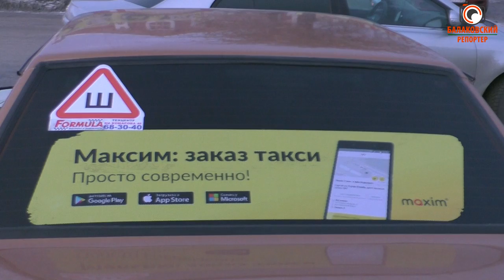Добрые за чужой счет: водители такси Максим бастуют из-за решения руководства снизить тарифы